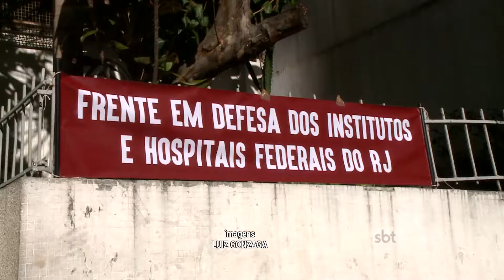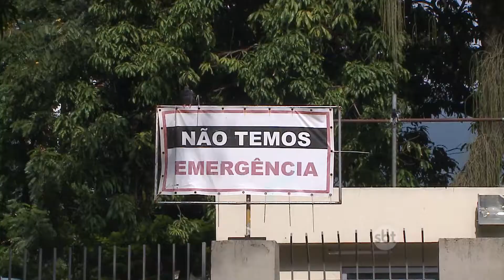RIO DE JANEIRO: Hospitais públicos enfrentam situação precária por conta da crise financeira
Entidades se mobilizaram para protestar contra a carência de insumos, medicamentos e recursos humanos nas unidades hospitalares estaduais e federais no Rio de Janeiro.&nbsp;